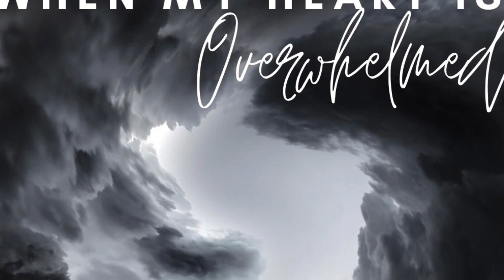Feb 27th recap